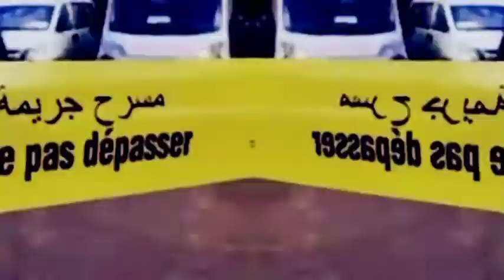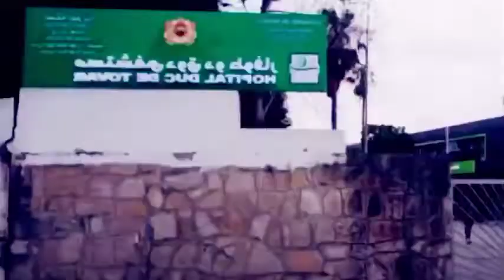شوفو شنو وقع لـ عائلة بمدينة طنجة مع مول جيلي صفر على موقف سيارات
شوفو شنو وقع لـ أصهار بمدينة طنجة مع مول جيلي صفر على الموقف